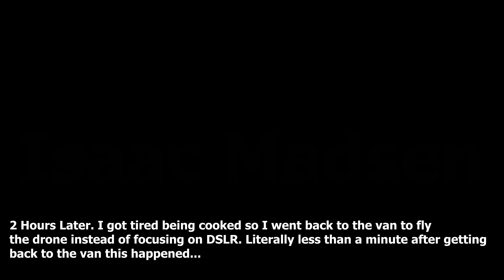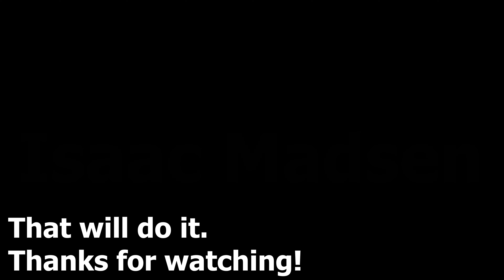A day with Deseret Power Railway. An electric freight train in the US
The last of its kind in the US. And yes, I am aware of the Iowa Railroad

Timestamps:
0:00 - Morning Run
6:05 - Afternoon Run
7:07 - Sad news and conclusion